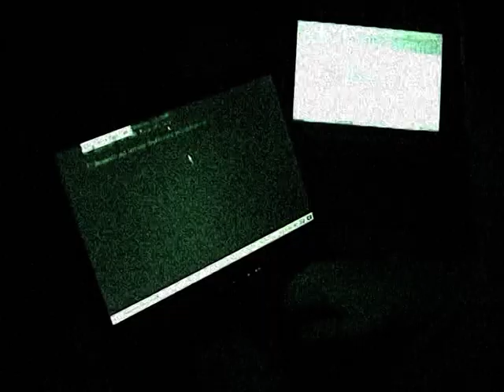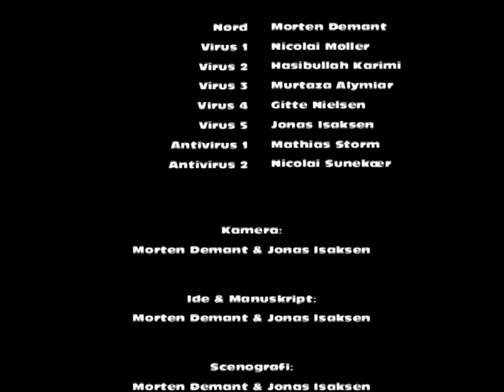Virus!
Virus Produceret af MOJO Productions (skoleprojekt)